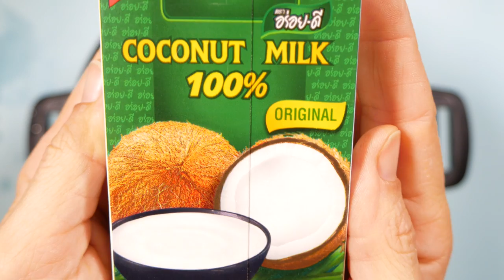BUTTERNUT SQUASH, LENTIL & KALE STEW | VEGAN | WFPB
To make it easier to film, I used my Instant Pot on its saute function. It's an awesome machine: *Use this link to find out more: